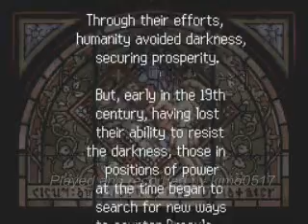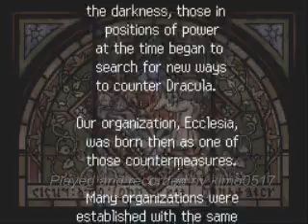惡魔城-被奪去的刻印(E) 全劇情+流程影片001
惡魔城-被奪去的刻印英文版
全劇情+流程影片001
內容:
エクレシア: 序章故事+說明練習

目標:
全劇情收錄
全遊玩流程, 地圖100%收集
全BOSS 無扣血
難易度NORMAL

刻印/道具/任務等等必要才會去做

錄制工具: no$gba 2.6a + HyperCam2